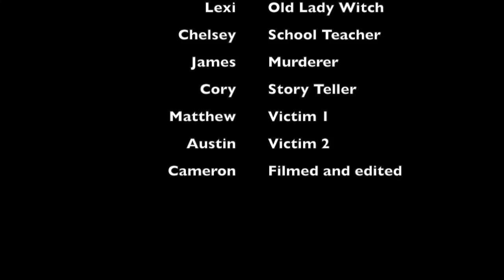"The Witch's Curse"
Written/Filmed/Edited By:

Cameron Walters, Chelsey Lawson, and Cory Tolbert

Actors:
Cory Tolbert, Matthew Miracle, James Gardner, Austin Caldwell, Chelsey Lawson, and Lexi Hembree